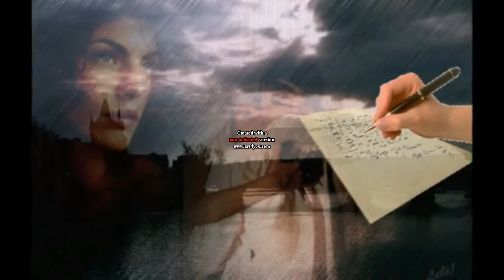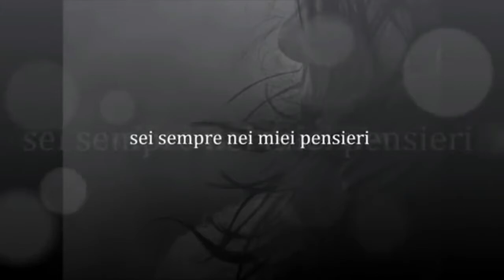- LACRIME DI PIOGGIA - CANTATA DA - ROSY GULINO - VOCI FABRIZIO BONTEMPI -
BRAVA ,,BRAVA,BRAVA ROSY,,OTTIMO LAVORO,,SAPEVO CHE TI PIACEVA QUESTA CANZONE..ECCOLA CON VIDEO E VOCE,,,CIAO CIAO..SPERO TI PIACCIA IL VIDEO,,,UN SALUTONE ATUTTI,,,E UN ABBRACCIO,CIAO